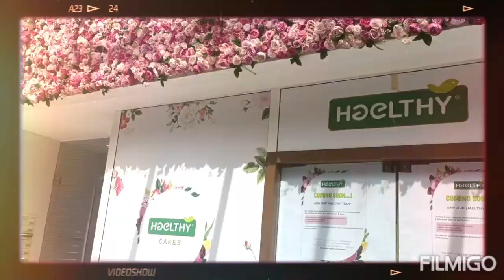ONE NIGHT AT DÜSSELDORF GERMANY WITH BIYANAN ♥️♥️♥️